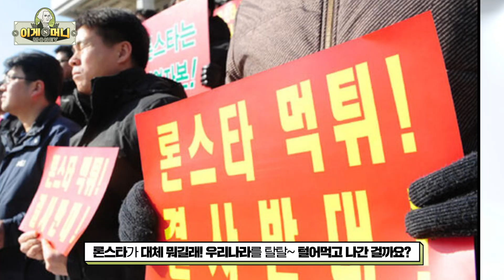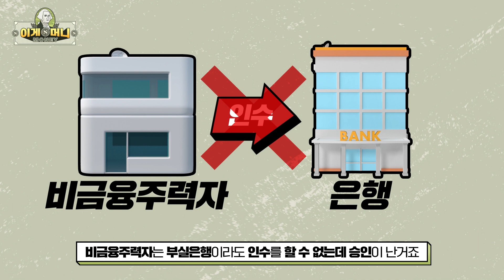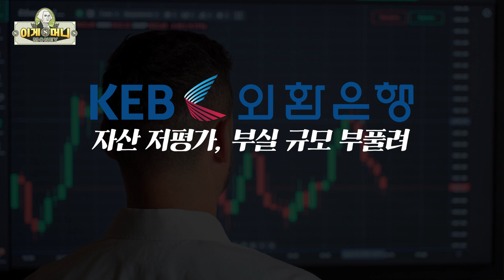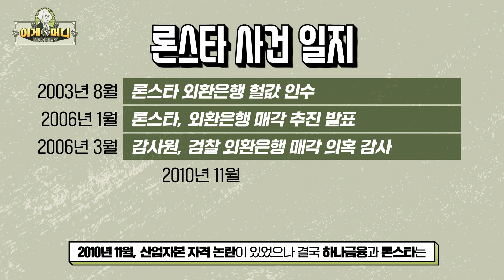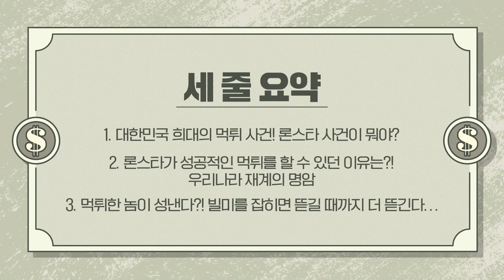아까운 세금만 탈탈 털릴 각｜한국에서 5조 먹고 5조 더ㅣ론스타 총정리 [이게머니]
대한민국 금융계를 떠들썩하게 만든
희대의 먹튀, ‘론스타 사건’

‘론스타’라는 외국 회사가 대한민국에서 5조 원을
먹고 튄 어마어마한 사건인데요!

어이없게도 먹튀는 우리가 당했는데 소송에서 지면
우리가 인당 10만원씩을 내야한답니다!
이게 대체 무슨 소리인가요?

론스타 이게머니?

00:00 4조 원 먹튀를 당하다
00:41 론스타 사건이 뭐야?
02:00 론스타는 어떻게 먹튀를 해냈을까?
04:33 계속 드러나는 론스타의 그림자
06:11 론스타 사건 일지
06:51 먹튀해 놓고 또 돈을 달라고?
08:17 국민 모두가 10만 원씩 내야한다고?

* 머니 어시스턴스 : 고은천 아나운서